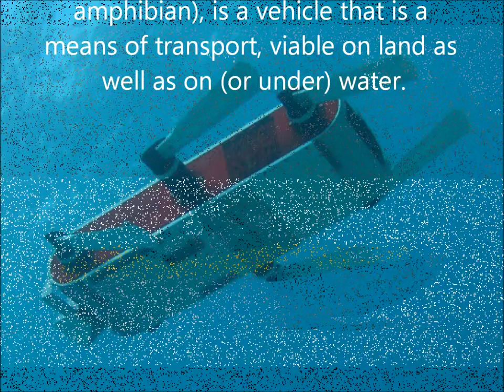Amphibian vehicle - brief intro with basic model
An amphibious vehicle (or simply amphibian), is a vehicle that is a means of transport, viable on land as well as on (or under) water. Amphibious vehicles include amphibious bicycles, ATVs, cars, buses, trucks, military vehicles, and hovercraft.
Classic landing craft are not amphibious vehicles as they don't offer any real land transportation at all, although they are part of amphibious assault. Ground effect vehicles, such as Ekranoplans, will likely crash on any but the flattest of landmasses so are also not considered to be amphibious vehicles.